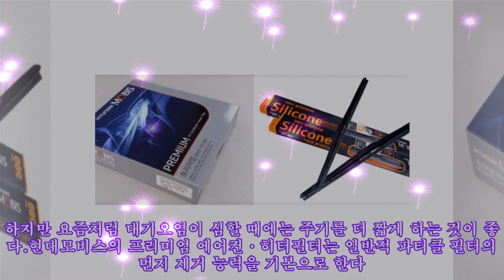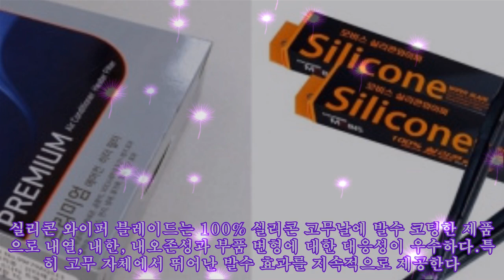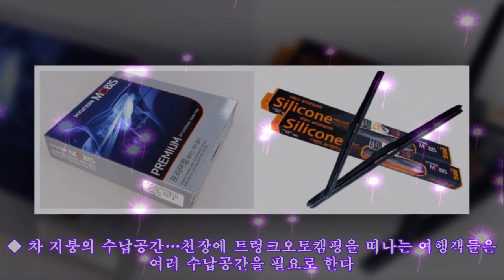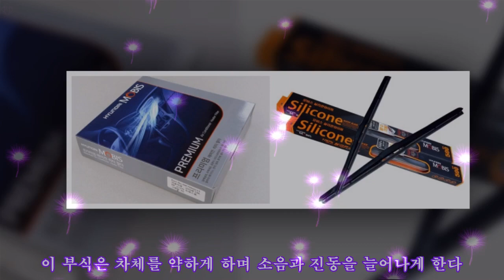여름휴가 장거리 주행 ‘걱정 끝’…현대모비스 차량 용품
여름휴가 장거리 주행 ‘걱정 끝’…현대모비스 차량 용품 여름 휴가철을 맞아 자가 차량으로 장거리 여행을 떠나는 운전자들이 많다. 장거리 이동이 잦은 여름에는 주행 중 브레이크가 잘 들지 않을 위험이 크다. 또 차량 하체의 부품들이 우기 중 부식돼 파손될 위험도 높아진다.현대모비스는 여름철 장거리 여행의 안전을 책임질 다양한 차량 관리 용품을 내놨다.